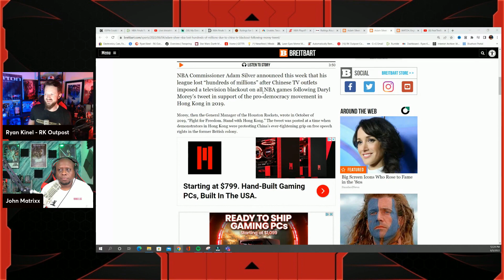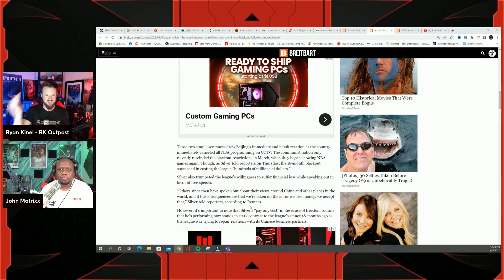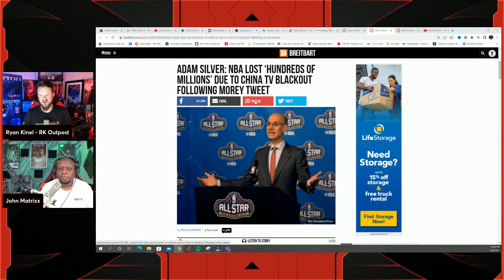Commissioner Adam Silver ADMITS The Woke NBA Lost HUNDREDS OF MILLIONS In China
Jeremy Prime
Pensacola
Florida, USA
32524